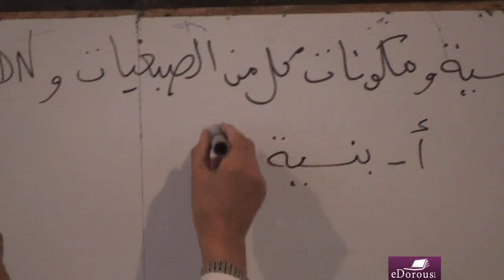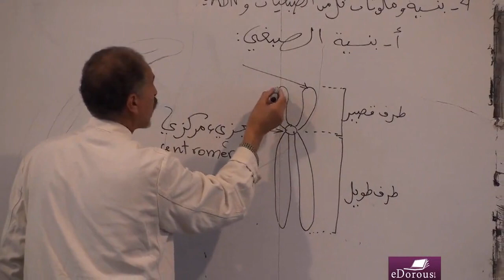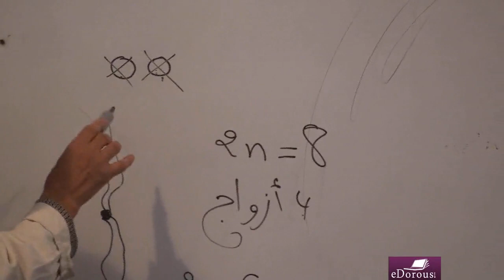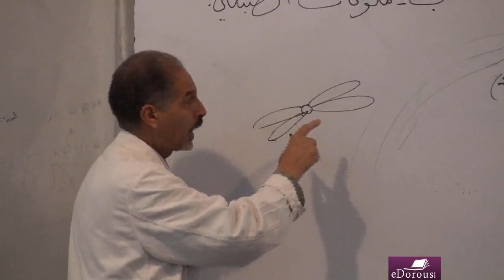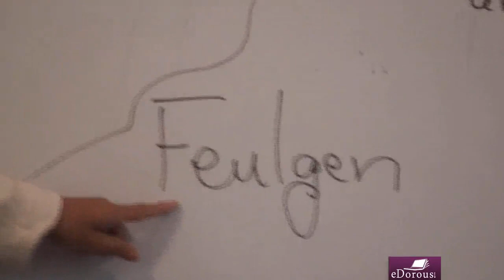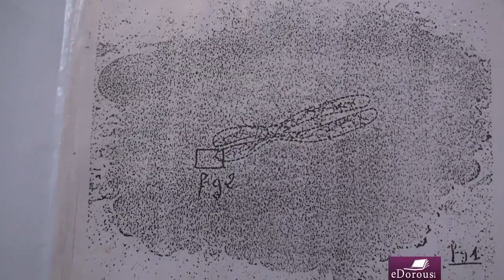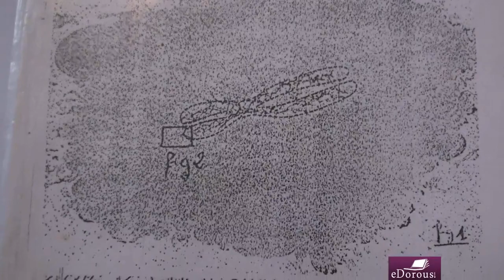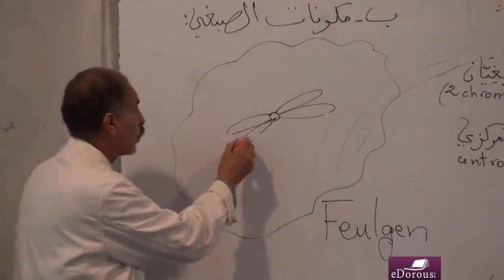13/2 - 4 ـ بنية ومكونات كل من الصبغيات و ADN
13/2 -  4 ـ بنية ومكونات كل من الصبغيات و ADN